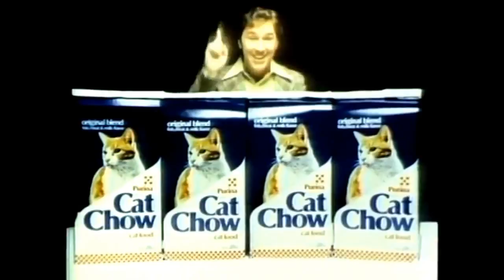Purina Cat Chow Commercial (1977)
"Chow, Chow, Chow!"
Purina Cat Chow commercial featuring dancing cats and a famous jingle. Spot aired in 1977.